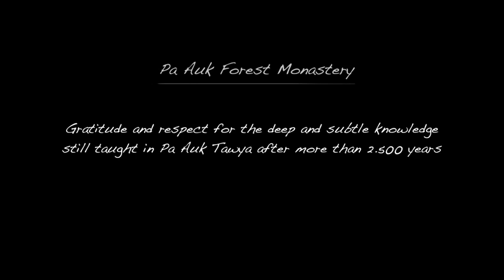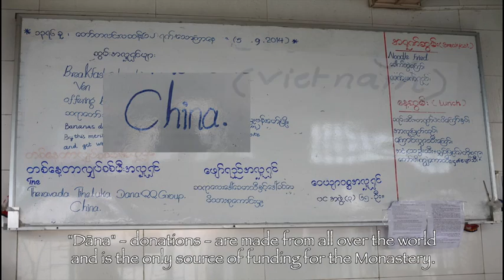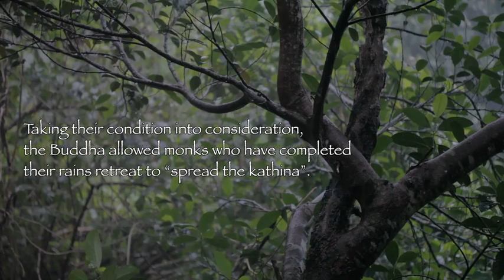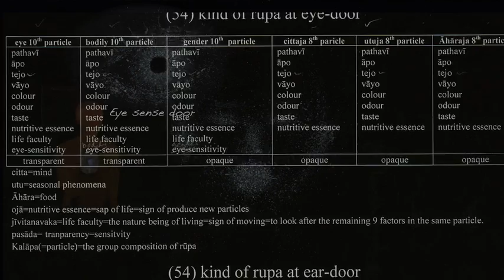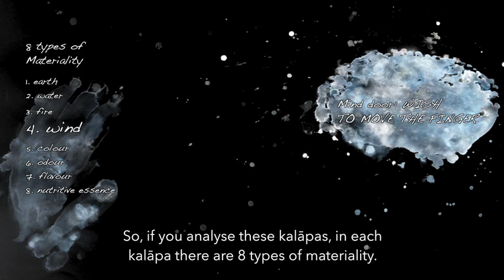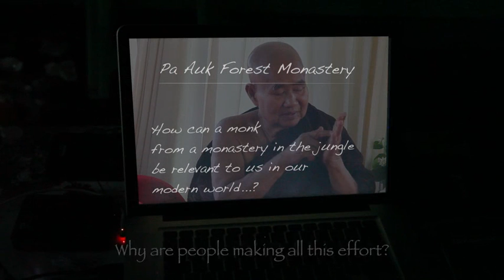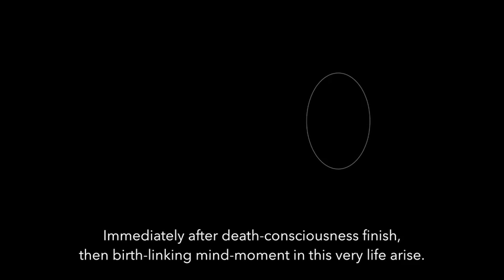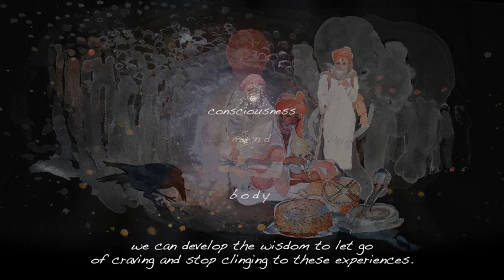Sketch of an Excellent Man (Pa Auk Sayadaw - with Chapters 030117)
In the Pa Auk Forest Monastery in Myanmar over a thousand people from all over the world are first taught 40 concentration techniques to be able to analyse the ultimate realities of Mind and Matter (Nāma and Rūpa) at subatomic particle level by “their own direct experience”.

They then proceed to practise Dependent Origination and Insight Meditation (Vipassanā) as described in the “Path of Purification” (Visuddhi Magga), a 1,500 year old summary of
the Pāli texts: the legacy of the profound practical knowledge as originally taught by Gotama the Buddha.

For people in search of the truth it can be a life changing experience to learn about “the wisdom light” produced by a concentrated mind found in the heart base - the sixth sense - described in detail.

Rare footage of the Most Venerable Pa Auk Tawya Sayadaw explaining Vipassanã and Dependent Origination in English, illustrated by an artist/architect (watercolour, animation) make this subtle and profound knowledge enjoyable to watch even by non practitioners.

Translations available: English, Dutch, German, Lithuanian, Romanian, Russian, Spanish, Burmese, Chinese, Indonesian, Korean, Sinhalese, Thai, Vietnamese.